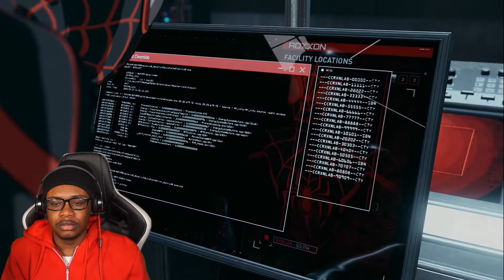I WASN'T EXPECTING HIM!!!| Marvel's Spider-Man: Miles Morales Gameplay | Part #3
In today's gameplay of Spiderman Miles Morales, Miles tries to figure out why Phin became the Tinkerer also Miles discovered the identity of the Prowler.

My Equipment:
- Webcam: Sony a5100 ( with kit lens)
- Streaming App: OBS
- Microphone: Blue Yeti Microphone
- Capture Card: Elgato 4K60 Pro
- Green Screen: Elgato Collapsible Green Screen